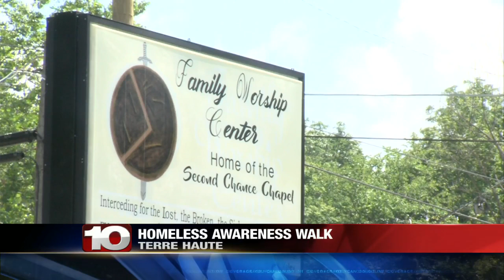Homeless Awareness Walk